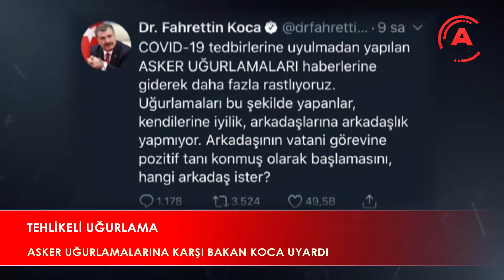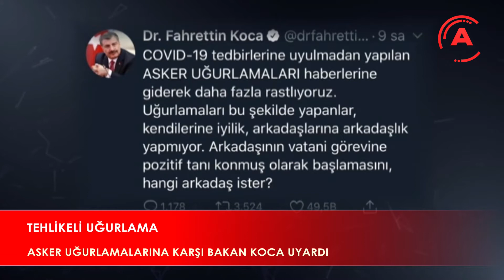TEHLİKELİ UĞURLAMA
Alanya’da gençler sosyal mesafe kurallarını unutarak asker eğlencesi yaptı. Mevlüt Çavuşoğlu Bulvarı üzerinde toplanan grup askere gidecek arkadaşları için Kovid-19’un bulaşma hızı ve ihtimalini gözardı ederek eğlence düzenledi.